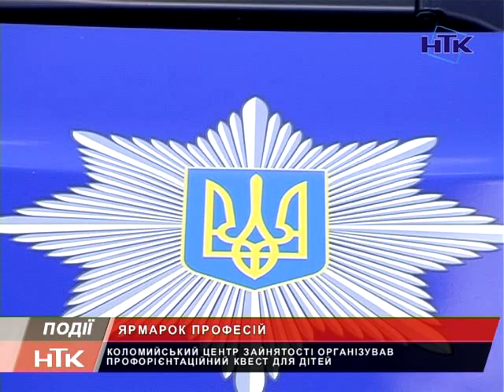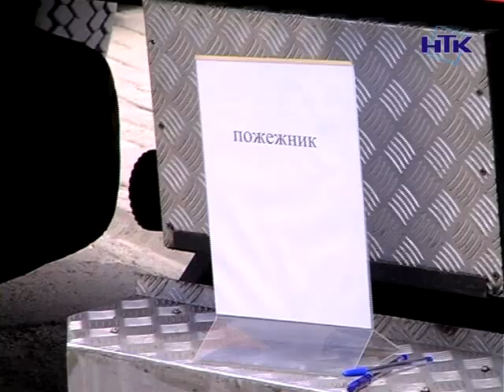У Коломиї організували профорієнтаційний квест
Яка робота найкраща? У Коломиї провели ярмарок професій. Діти з міста та району мали нагоду спробувати себе у будь-якій професії: від пожежника – до майстра манікюру. І навіть отримали зарплатню.